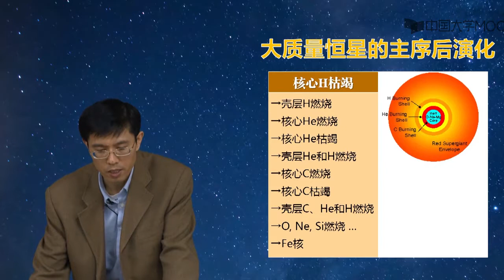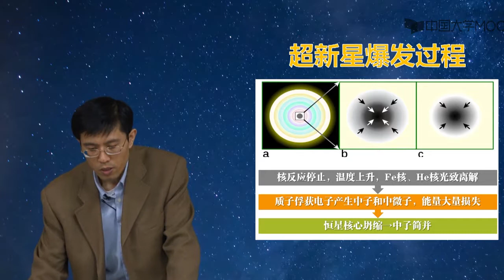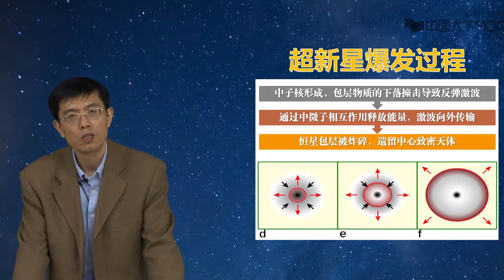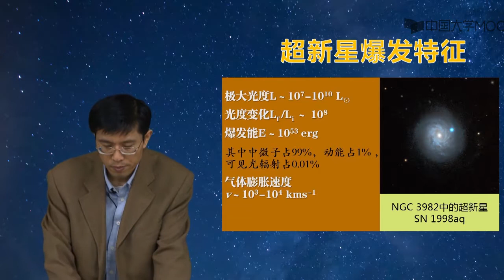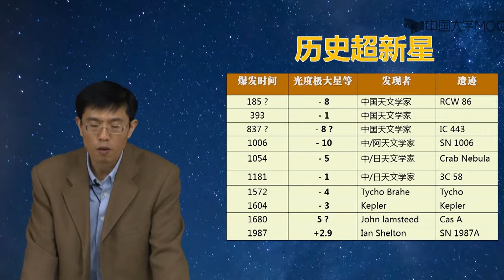华丽终结：超新星（上）